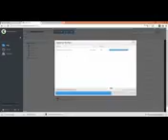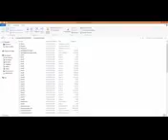☆ Descargar ☆ YOUTUBERS LIFE [PC][MediaFire][ESPAÑOL] new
ESPERO QUE TE ENCANTE EL JUEGO!!

SI QUIERES QUE HAGA UNA SERIE NO TE OLVIDES DE PEDIRMELO POR LOS COMENTARIOS!!

LIKE PARA MASS VIDEOS!!

SUBSCIBETE SI NO LO ESTAS!!

SIGAMOS CRECIENDO :)